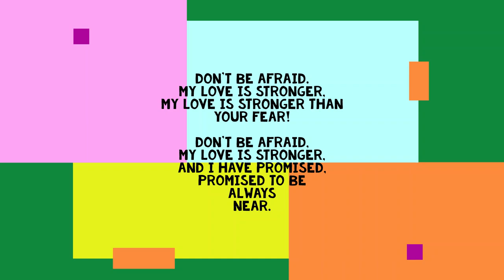Don't Be Afraid COMBO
combo of the original Chorus Pro Musica and the Eastern Mennonite High School Touring Choir